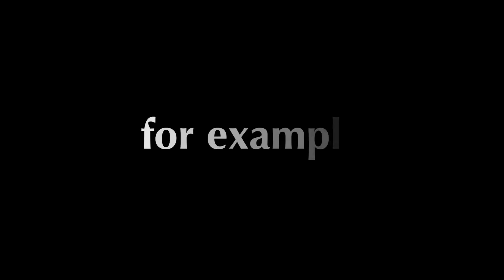Words From Our Anchors - Confessionals & BTS From our News Anchors!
Today's Episode features Tia LaRose, Veronica Foxx, & Laura Desiree!